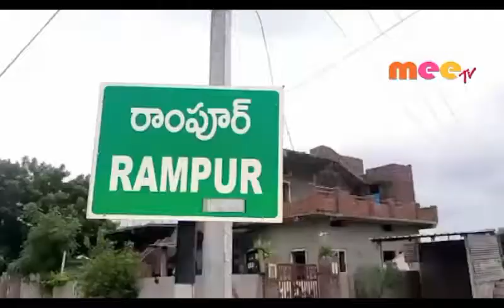రాంపూర్ పంప్ హౌస్ పనులు పూర్తి //03.09.2019//mee tv news//